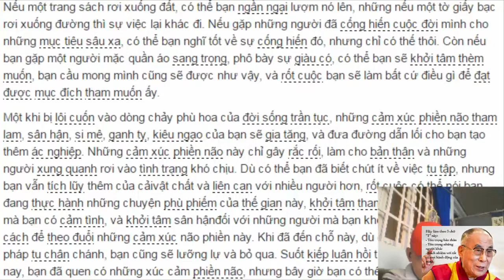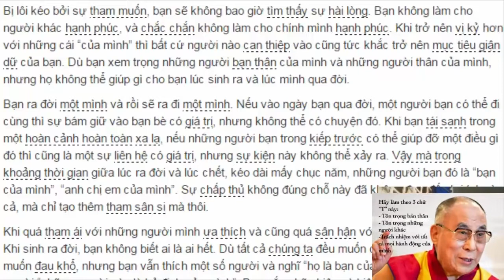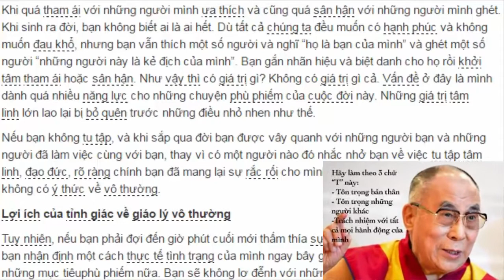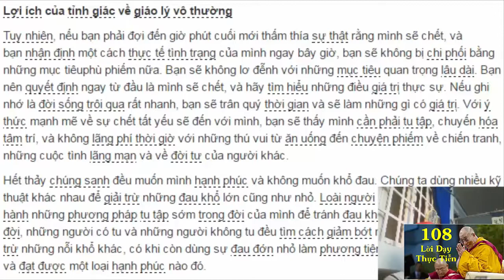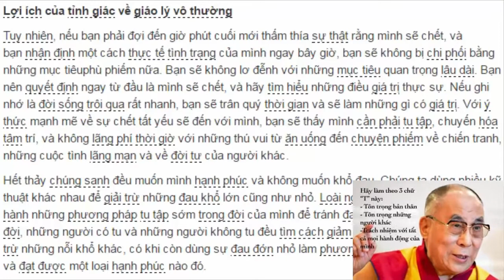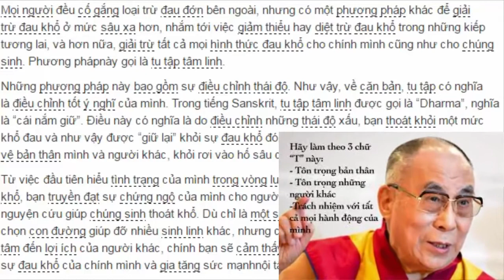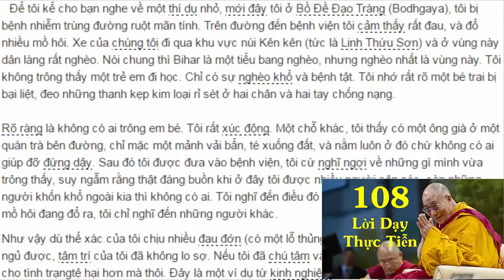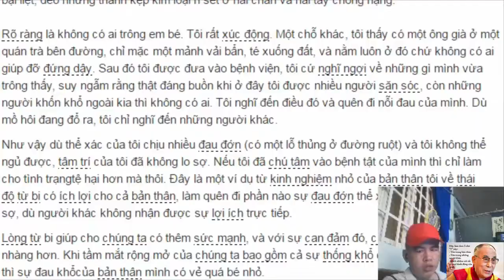PHẬT HỌC PHỔ THÔNG 🙂 Tỉnh Giác Về Cái Chết Phần 03 (cuối) 🙂 Khởi phát lòng từ bi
Rất hân hạnh chào mừng các bạn đến với Kênh của 8tiger kênh chia sẻ các chủ đề: Phật pháp, Giải trí, Các hình thức Kiếm tiền online (MMO), hãy ủng hộ mình bằng nhấn Đăng Ký (Subcribe), Like và Share nhé!
Mọi người có thể kết bạn với mình qua facebook để cùng nhau chia sẻ những kiến thức hữu ích khi lướt web.
Facebook.com/thaitranthientuan
Qua fanpage
Facebook.com/8tigerclick